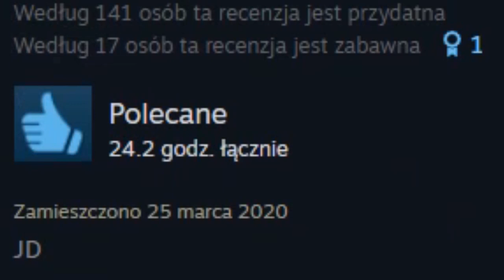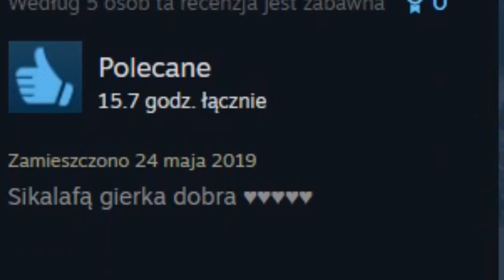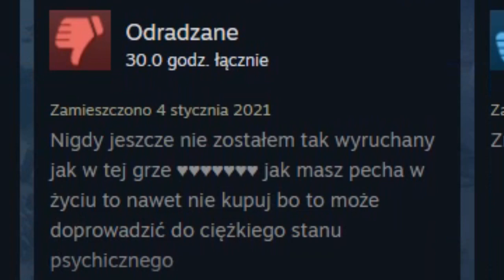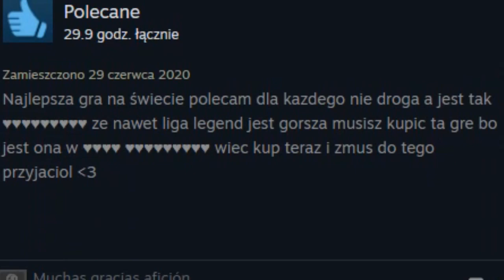Komentarze na Steamie mogą być dziwne...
Jakieś inne rzeczy próbuje w tym roku robić, ciekawe do kiedy mi sie znudzi.